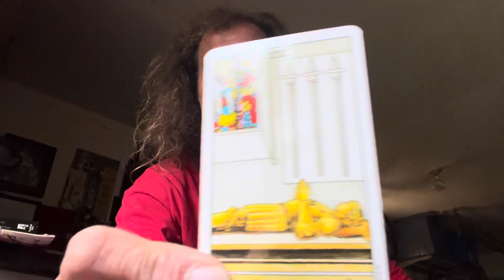Forget What I Said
Metal dj speaks about such a thing as forgetting everything he has to say